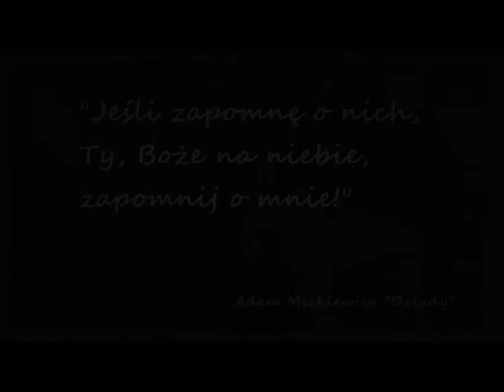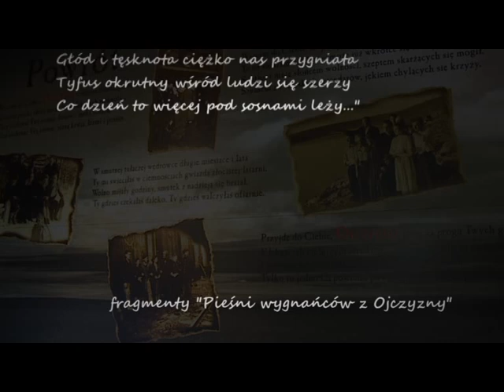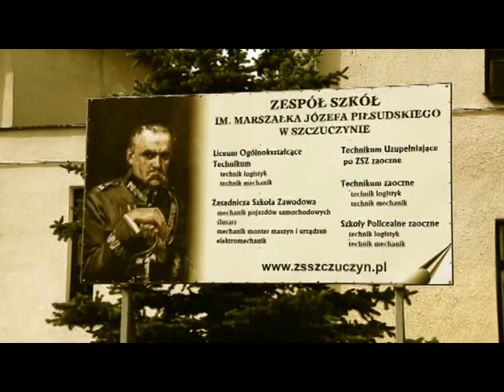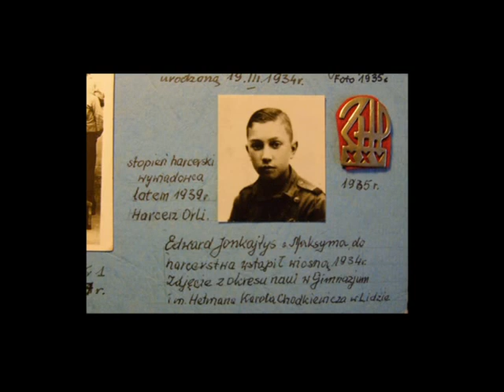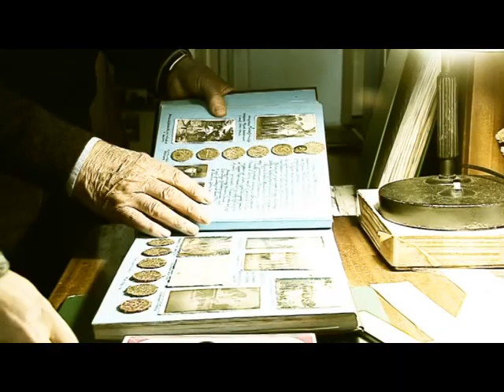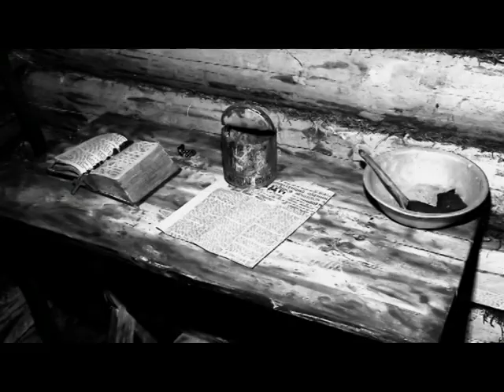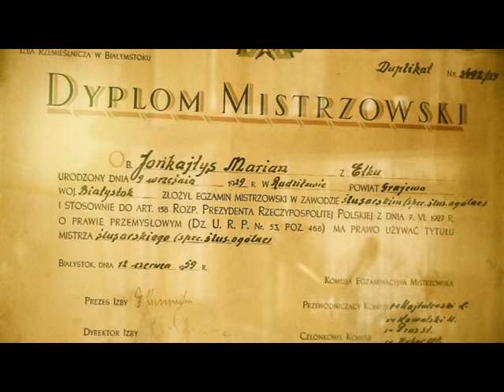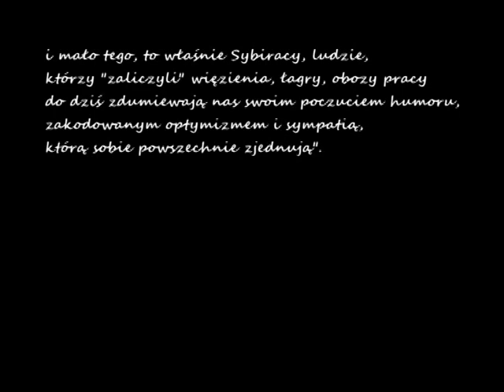Żywe opowieści Sybiraków, część I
Projekt Filmowy zrealizowany przez Stowarzyszenie Szukamy Polski przy współpracy z TV Białystok Brałem udział w realizacji tego filmu z czego jestem b. dumny, bo te opowieści bardzo mnie poruszyły i mam nadzieję, że warte są pokazania